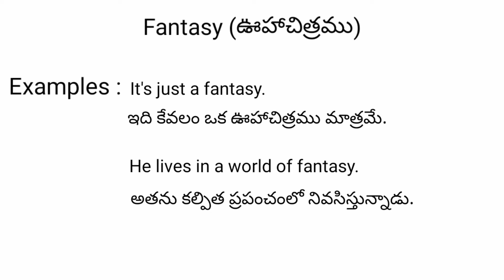fantasy meaning in telugu with examples | fantasy తెలుగు లో అర్థం